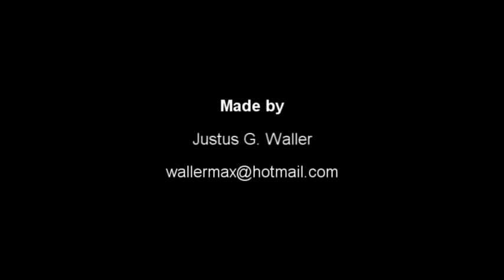Red Island - Mandelbox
A Mandelbox fractal, rendered with a customized version of Boxplorer. Its about 10,000 frames were finished in less than 10 minutes in my modest PC, equipped with a very  humble Gygabyte GT 430 graphic card.

Music theme: Red Island by Alvaro Vela.